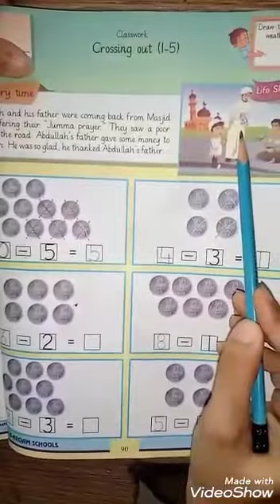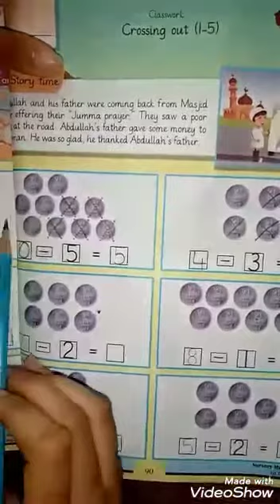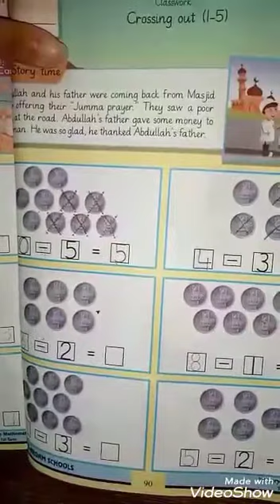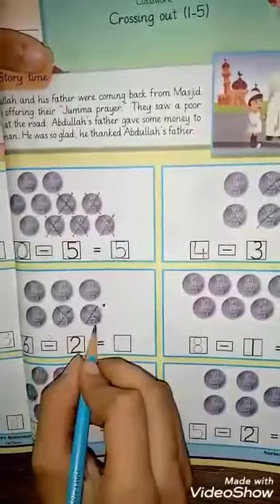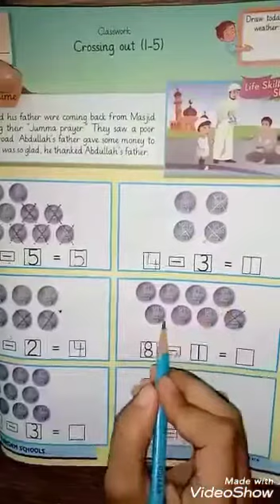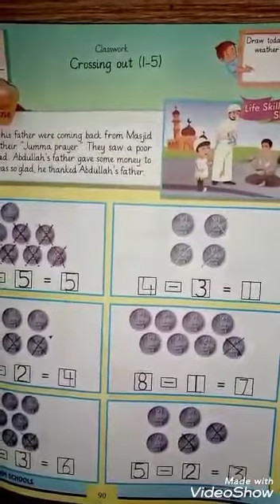Nursery [ Mathematics _ Crossing Out]